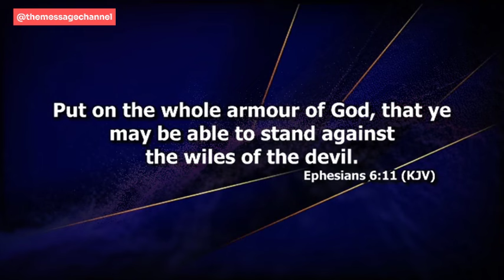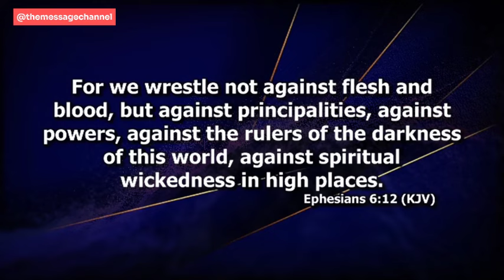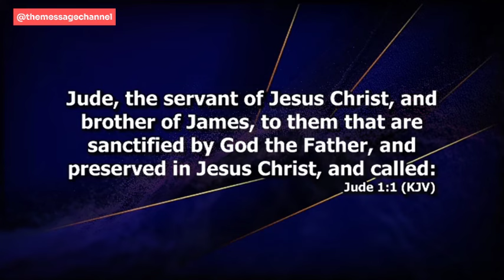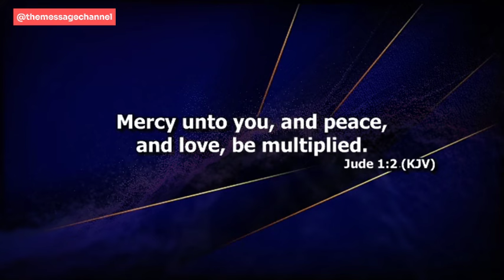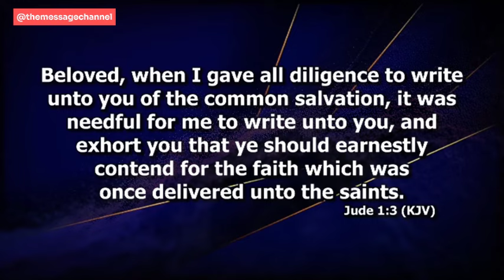THE WORLD IS NOW ON SOCIAL MEDIA, USE IT EFEECTIVELY - DR ABEL DAMINA